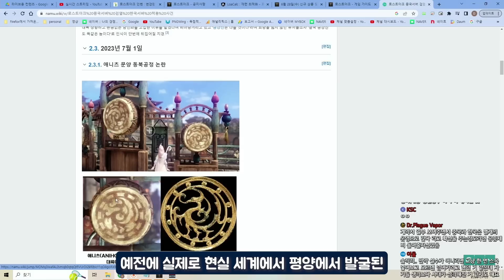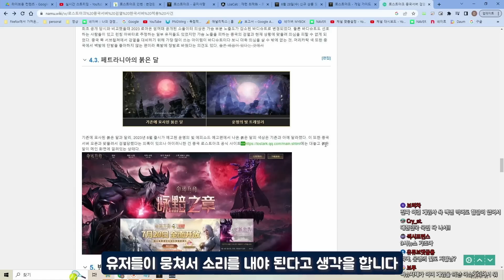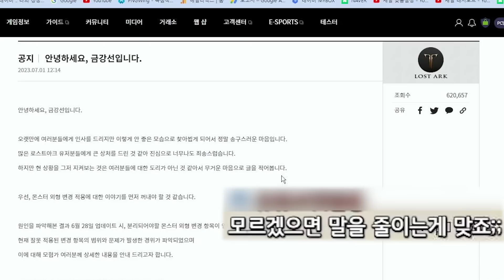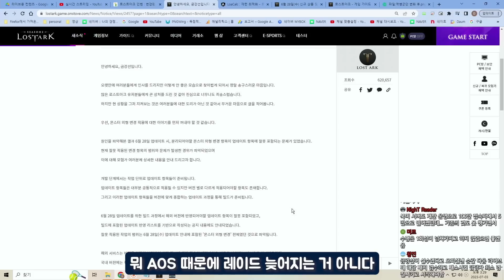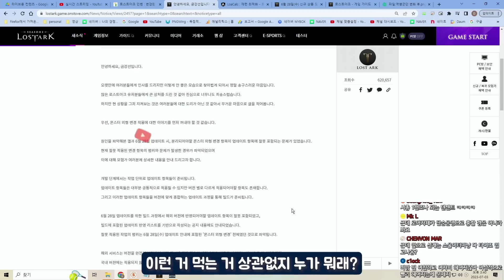이 영상 다 헛소리임다 곧 내릴꺼임 (강선이형 라이브 이전에 만든 영상임)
그럼 안녕~